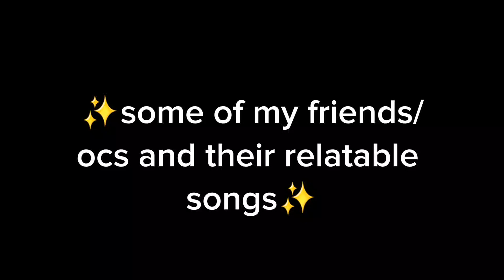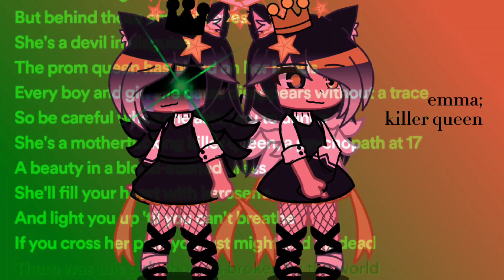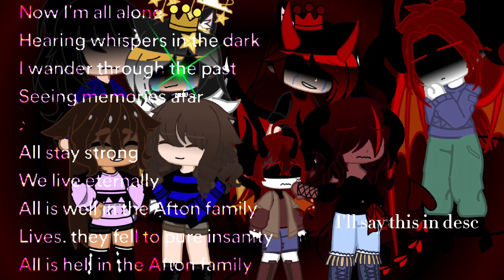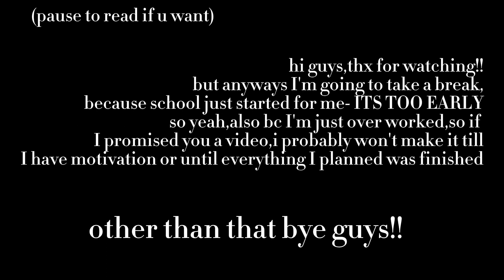some of my friends/ocs and their relatable songs(READ DESC)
WHY I CHOSE THESE SONGS

demon wolf- she's nice,pretty cool and a bit crazy,and loves entertainment,so I had no idea what to put in as a song,but I remembered in her past she was with a very special person and idk the rest you guys can figure it out

kitkat (@ kitkatlizz10 )- she doesn't like anyone touching her without permission,and she is likely to reject u if you try to ask her out, in my opinion💀

emma- alright, so in her past, most times, she would be controlled and likely to kill people and friends against her will,so she would likely try to avoid it but couldn't.

(past) me,luci,lilbug,leo,brad,brads sister,emma,and harley-   emma,luci,lilbug, and me, all new eachother from top to bottom(au so there just ocs) it was alot a chaos💀💀💀

zero- I know this is a mix character but its what I know him by so,but I chose the song bc he comes to others open handed and hates when people are sad or down,and tries to cheer them as quickly as possible.

brad and his past self- back then there was a lot of rules that were different,he couldn't talk with angels,disaplined without a reason,and couldn't learn about what they can learn today.

me and my friend @babybry7256 - we don't like each others opinions,mostly because he likes to mess with people and I don't , but we both want best for people,even if babybry wants them to 'suffer'.😭💀

⚠️ALSO⚠️I will be taking a small break, but I will upload other shorts, so I'll see yall later

Songs:PLEASE HELP ME FIGURE OUT WHICH ONES ARE WHICH!